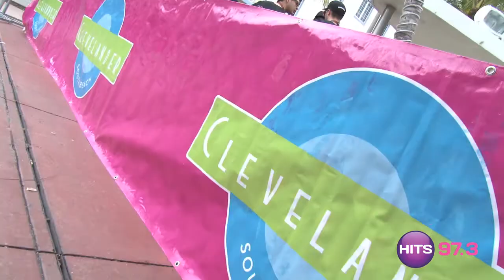BeatGasm Launch at Clevelander on South Beach Day 1.2